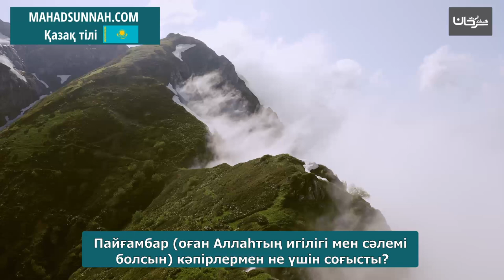Пайғамбар оған Аллаһтың игілігі мен сәлемі болсын кәпірлермен не үшін соғысты لماذا قاتل النبي صلى